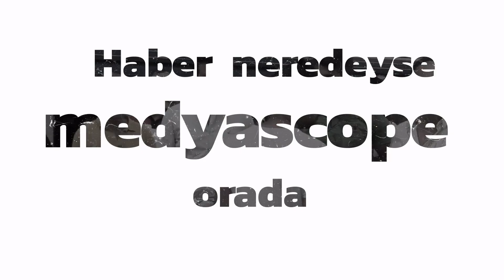Ukrayna ve Moldova'ya AB adaylık statüsü | İsveç ve Finlandiya'nın NATO üyeliği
Alper Kaliber ile Avrupa Günlüğü

Uluslararası ilişkiler uzmanı Doç. Dr. Alper Kaliber, Avrupa Günlüğü’nde bu hafta Ukrayna ve Moldova’ya Avrupa Birliği adaylık statüsü verilmesini, İsveç ve Finlandiya’nın NATO üyeliği yolundaki sürecini, Rusya ile Litvanya arasında tırmanan Kaliningrad krizini ele aldı.